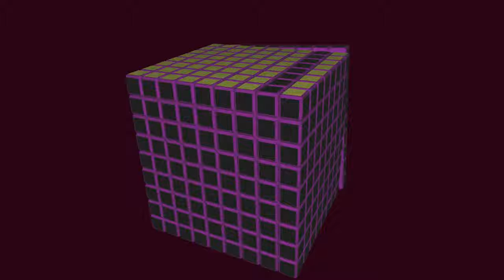Mas Que Cubos - Cubo Rubik 9x9x9 #3 | El Friki de los Cubos